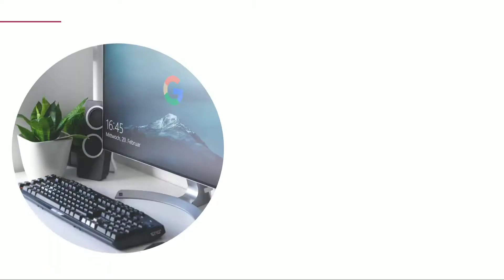PERBAIKAN KABEL FO JALUR PEMDA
Salam sejahtera bagi kita semua saya haturkan banyak terimakasih atas dukungan dan support rekan semua dalam membangun chanel Youtube saya, jika ada saran serta masukkan bisa meninggalkan di kolom komentar.